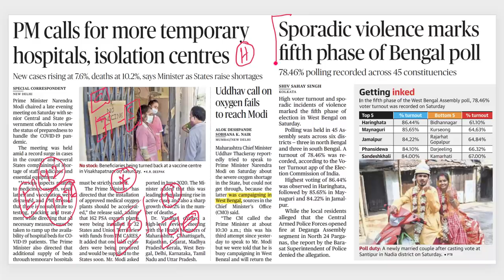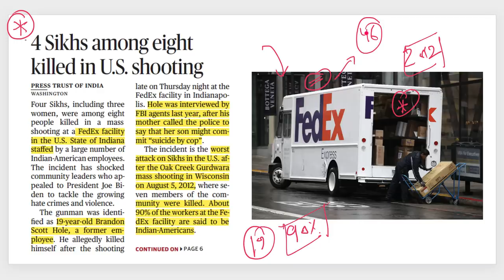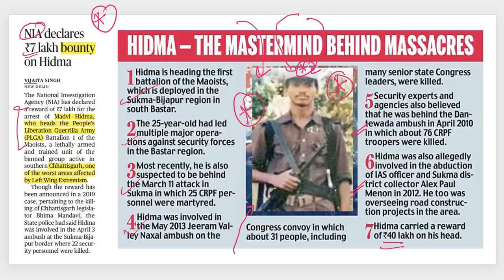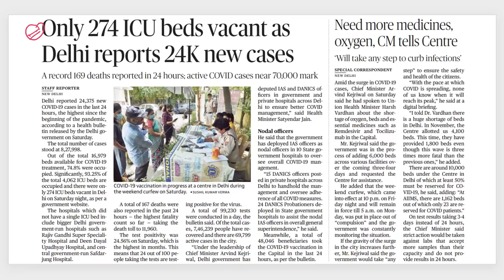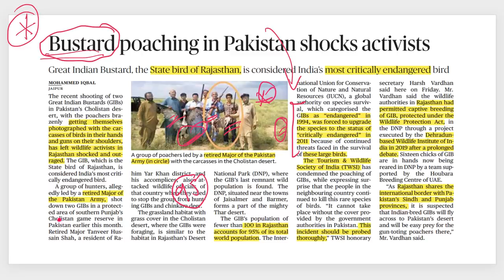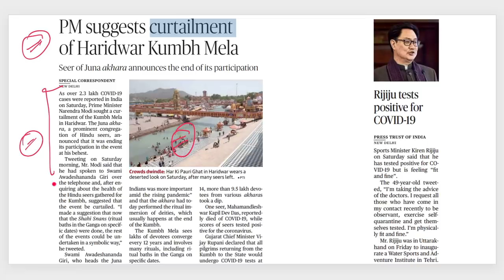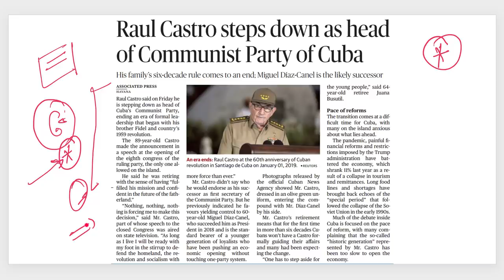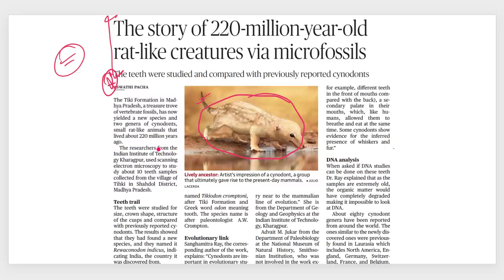The Hindu Newspaper Editorial Analysis 18 April 2021 By Veer | US FedEx, UK USA UPSC EPFO, SLV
The Hindu Newspaper Analysis & Editorial Discussion 18 April 2021 for UPSC, Daily Current Affairs

Thank YoU. VeeR

UPSC
UPSC IAS Syllabus
UPSC Syllabus
UPSC Online
UPSC Exam
UPSC CSE 2021
Civil Preparation
UPSC Preparation
UPSC Motivation
UPSC Online
Crack IAS
Crack UPSC
UPSC FPFO
EPFO 2021

The Hindu Newspaper Analysis & Editorial Discussion 18 April 2021 | Daily Current Affairs in Hindi